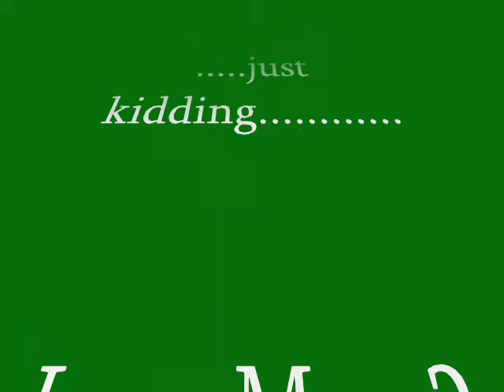Lego man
Lego man video